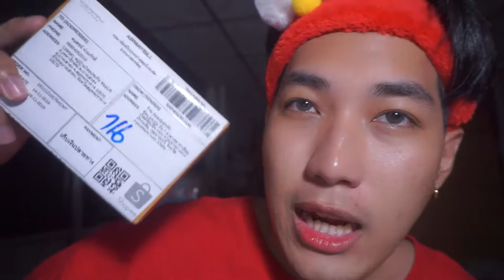👏🏻 รีวิวเก่ง 💄ฟองน้ำไข่ ถูกมาก ดีหรือเปล่า ? | Arthopotena'Art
ฟองน้ำไข่ Nee Cara ถูกม๊ากก ใครสายฟองน้ำไข่ต้องลองไปโดน